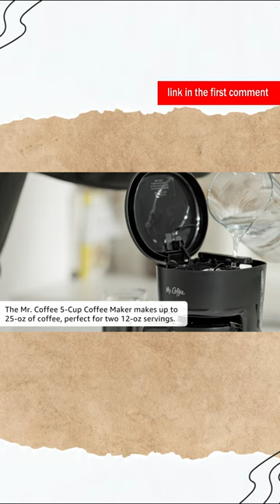Mini Brew Switch Coffee Maker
Mini Brew Switch Coffee Maker, Black